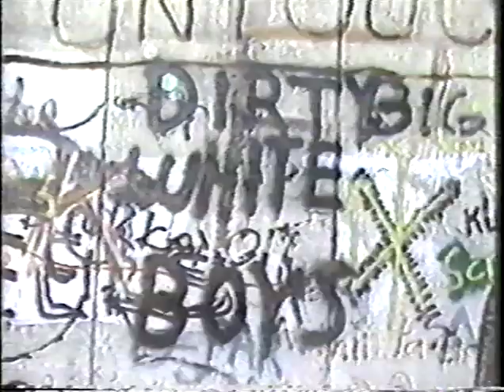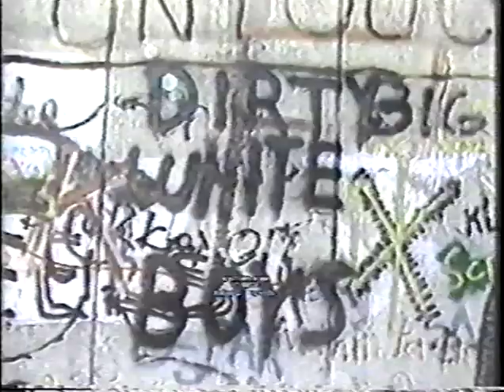Mid South Wrestling - 1985-02-07